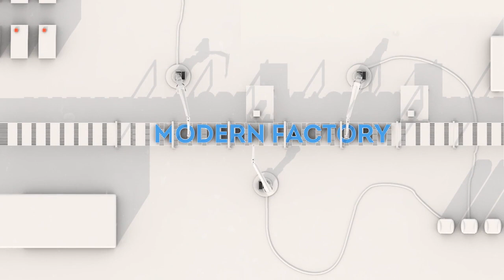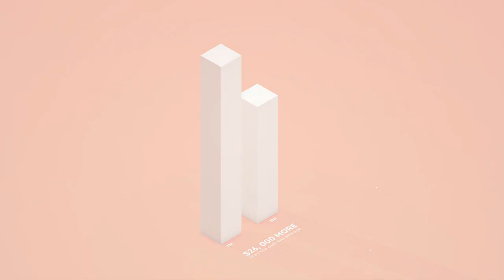Manufacturing in Licking County HD